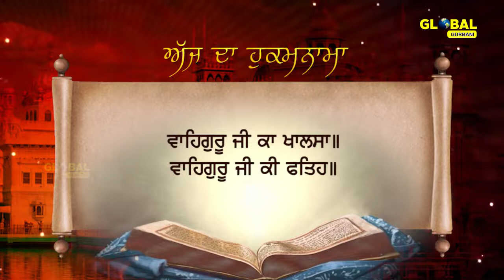04-03-2022 | Daily Hukamnama | Sri Darbar Sahib Amritsar | Ang 729| Golden Temple |ਅੱਜ ਦਾ ਹੁਕਮਨਾਮਾ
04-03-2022 | Daily Hukamnama | Sri Darbar Sahib Amritsar | Ang 729| Golden Temple | ਅੱਜ ਦਾ ਹੁਕਮਨਾਮਾ